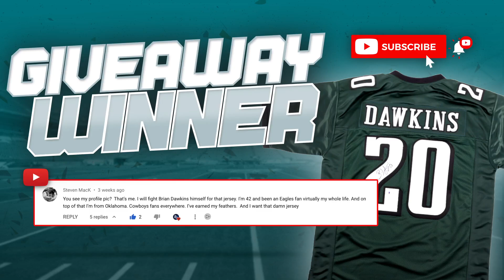Friday BEST BETS - College Football Predictions 9/9/22 | The Daily Juice Sports Betting Podcast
Sean Green (@SeanTGreen) recaps a perfect night of picks for NFL opening night before giving out his college football best bets. If you're looking for college football predictions 9/9/22 this is your show!

💵 New users to BetMGM are eligible for a risk-free bet of up to $1000, regardless of the outcome.

🏈 Want a chance to win a signed Brian Dawkins, Philadelphia Eagles jersey, courtesy of our friends at Pristine Auction? Make sure to turn on those notifications so you can be alerted when new episodes are up and claim your prize!